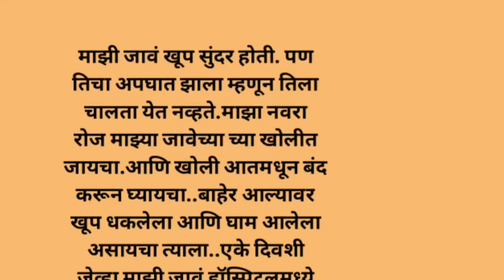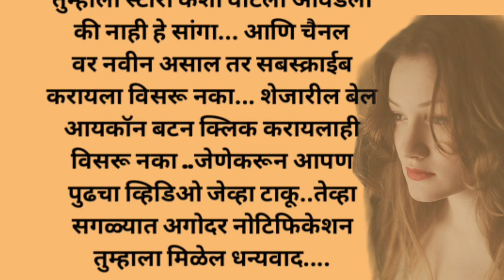मराठी गोष्टी | हृदयस्पर्शी कथा |emotional story |heart touching story | @natyancha_sparsh70#story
मराठी कथा | Marathi goshti | emotional story | hearttouching story| Marathi moral stories |

मराठी गोष्टी | हृदयस्पर्शी कथा |emotional story |heart touching story |

Your quaris:
Marathi Katha, Marathi goshti, Marathi story, Marathi
kahani, motivational story, Marathi bodhkatha, sadstory,
heart touching story, Marathi educational stories, Marathi
emotional story, मराठी कथा, हृदयस्पर्शी कथा, मराठी गोष्टी, मराठी
बोधकथा, भावनिक कथा, मराठी लेख
emotionalstory,